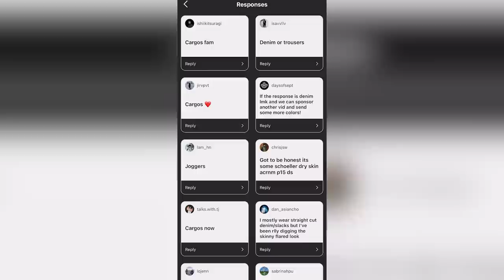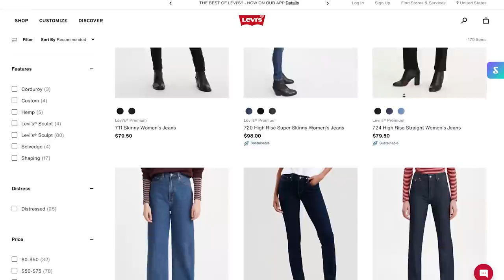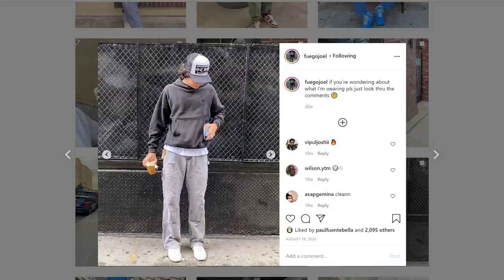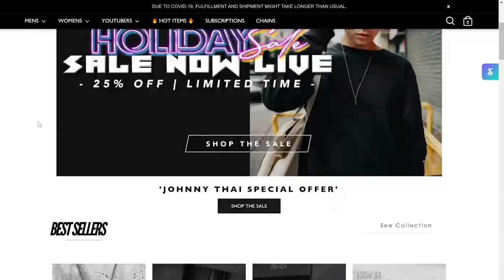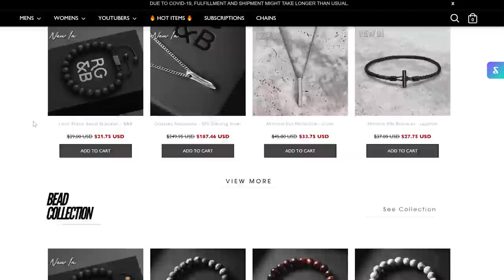Why People LOVE Denim Jeans (and Why I'm On The Fence...)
This is why I don't like denim but also do. The title and format inspiration came from Adam Ragusea’s opinion on cast iron pans

5.11 Tactical Apex Cargos
Nike SB Flex Cargo Pants

All of my camera gear I use for Instagram and videos:

My office setup for background and work: